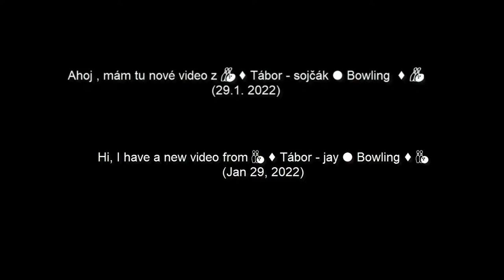🎳 ♦ Tábor - sojčák ● Bowling ● ♦ 🎳 29.1. 2022 /w andýsek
Ahoj  dnes tu mám pro vás sestřih jak jsem si s andy šel zahrát bowling,  snad se vám bude  líbit.